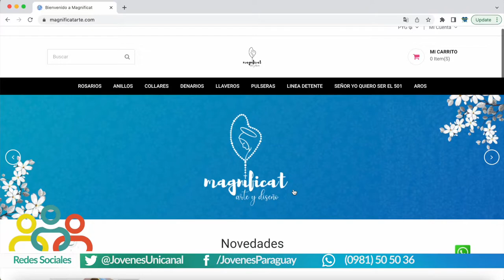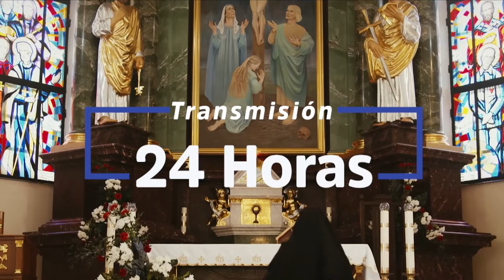Jóvenes para los Jóvenes en Familia - 16-10-2022